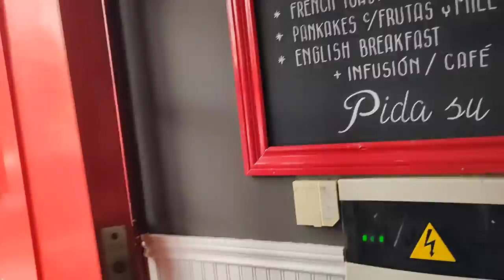CAFETERÍAS DE MAR DEL PLATA : ADORADO CAFÉ & BAR CENTRO COMERCIAL GÜEMES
LLEGÓ EL INVIERNO, PASAMOS POR ADORADO CAFÉ DE LA ZONA GÜEMES A DESAYUNAR EN FAMILIA, EL PRIMER SÁBADO DE LA ESTACIÓN MÁS FRÍA DEL AÑO.
LA CADENA PORTEÑA ESTÁ PRESENTE EN LA CIUDAD CON SUCURSALES EN LOS PUNTOS MÁS CONCURRIDOS.UN RICO CAFÉ, LATTE, SUBMARINO (CHOCOLATE CALIENTE), SCONS DE QUSO, BAGELS, HUEVOS REVUELTOS Y UNA GRAN VARIEDAD DE OPCIONES PARA COMENZAR BIEN EL DÍA.
DEJEN SUS COMENTARIOS Y SUGERENCIAS, SIEMPRE SON BIENVENIDOS.
PABLO

WINTER HAS ARRIVED, WE WENT TO ADORADO CAFÉ & BAR IN THE GÜEMES AREA TO HAVE BREAKFAST WITH THE FAMILY ON THE FIRST SATURDAY OF THE COLDEST SEASON OF THE YEAR.
THE PORTEÑA CHAIN IS PRESENT IN THE CITY WITH BRANCHES IN THE BUSIEST.A DELICIOUS COFFEE, LATTE, SUBMARINO (HOT CHOCOLATE), QUSO SCONS, BAGELS, SCRAMBLED EGGS AND A GREAT VARIETY OF OPTIONS TO START THE DAY OFF RIGHT.
PABLO

一年で最も寒い季節の最初の土曜日に、家族で朝食をとるためにグエム地区のadorado café & barに行ってきました！冬の到来です。
ポルテーニャチェーンは、市内の繁華街に店舗を構えています。
おいしいコーヒー、ラテ、サブマリーノ（ホットチョコレート）、キューソスコン、ベーグル、スクランブルエッグ、一日の始まりにふさわしいバラエティに富んだメニューをご用意しています。
ご意見・ご感想をお寄せください。
パブロ

DER WINTER HAT EINZUG GEHALTEN. AM ERSTEN SAMSTAG DER KÄLTESTEN JAHRESZEIT SIND WIR MIT DER FAMILIE INS ADORADO CAFÉ & BAR IM STADTTEIL GÜEMES ZUM FRÜHSTÜCK GEGANGEN.DIE KETTE PORTEÑA IST IN DER STADT MIT FILIALEN AN DEN BELEBTESTEN ORTEN DER STADT VERTRETEN.
EINEN KÖSTLICHEN KAFFEE, MILCHKAFFEE, SUBMARINO (HEISSE SCHOKOLADE), QUSO SCONS, BAGELS, RÜHREI UND EINE GROSSE AUSWAHL AN OPTIONEN FÜR EINEN GUTEN START IN DEN TAG.
HINTERLASSEN SIE IHRE KOMMENTARE UND VORSCHLÄGE, SIE SIND IMMER WILLKOMMEN.
PABLO

O INVERNO CHEGOU, FOMOS AO ADORADO CAFÉ & BAR NA ÁREA DE GÜEMES PARA TOMAR O CAFÉ DA MANHÃ COM A FAMÍLIA NO PRIMEIRO SÁBADO DA ESTAÇÃO MAIS FRIA DO ANO.
A CADEIA PORTENHA ESTÁ PRESENTE NA CIDADE COM FILIAIS NOS PONTOS MAIS MOVIMENTADOS.UM DELICIOSO CAFÉ, LATTE, SUBMARINO (CHOCOLATE QUENTE), QUSO SCONS, BAGELS, OVOS MEXIDOS E UMA GRANDE VARIEDADE DE OPÇÕES PARA COMEÇAR BEM O DIA.
DEIXE SEUS COMENTÁRIOS E SUGESTÕES, ELES SÃO SEMPRE BEM-VINDOS.
PABLO

겨울이 왔고, 우리는 올해 가장 추운 계절의 첫 번째 토요일에 가족과 함께 아침 식사를하기 위해 GÜEMES 지역의 사랑하는 카페 & 바를 방문했습니다.
부에노스아이레스 체인은 도시에서 가장 바쁜 지역에 지점이 있는 도시에 있습니다.
풍부한 커피, 라떼, 잠수함 (핫 초콜릿), 쿼소 스콘, 베이글, 스크램블 에그 및 하루를 잘 시작할 수있는 다양한 옵션이 있습니다.
귀하의 의견과 제안을 남겨주세요, 당신은 항상 환영합니다.
파블로

L'HIVER EST ARRIVÉ, NOUS SOMMES ALLÉS À ADORADO CAFÉ & BAR DANS LE QUARTIER DE GÜEMES POUR PRENDRE LE PETIT DÉJEUNER EN FAMILLE LE PREMIER SAMEDI DE LA SAISON LA PLUS FROIDE DE L'ANNÉE.
LA CHAÎNE PORTÉNÉ EST PRÉSENTE DANS LA VILLE AVEC DES SUCCURSALES DANS LES ENDROITS LES PLUS FRÉQUENTÉS DE LA VILLE.
UN DÉLICIEUX CAFÉ, LATTE, SUBMARINO (CHOCOLAT CHAUD), QUSO SCONS, BAGELS, ŒUFS BROUILLÉS ET UNE GRANDE VARIÉTÉ D'OPTIONS POUR BIEN COMMENCER LA JOURNÉE.
LAISSEZ VOS COMMENTAIRES ET SUGGESTIONS, ILS SONT TOUJOURS LES BIENVENUS.
PABLO

L'INVERNO È ARRIVATO, SIAMO ANDATI ALL'ADORADO CAFÉ & BAR NELLA ZONA DI GÜEMES PER FARE COLAZIONE CON LA FAMIGLIA IL PRIMO SABATO DELLA STAGIONE PIÙ FREDDA DELL'ANNO.
LA CATENA PORTEÑA È PRESENTE IN CITTÀ CON FILIALI NEI PUNTI PIÙ FREQUENTATI.
UN DELIZIOSO CAFFÈ, CAFFE LATTE, SOTTOMARINO (CIOCCOLATA CALDA), QUSO SCONS, BAGEL, UOVA STRAPAZZATE E UNA GRANDE VARIETÀ DI OPZIONI PER INIZIARE BENE LA GIORNATA.
LASCIATE I VOSTRI COMMENTI E SUGGERIMENTI, SONO SEMPRE BEN ACCETTI.
PABLO